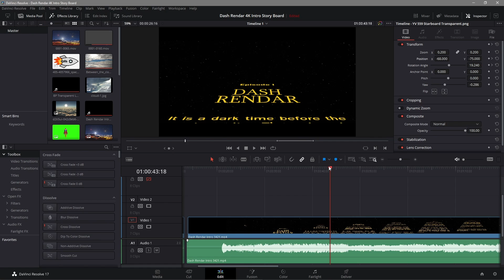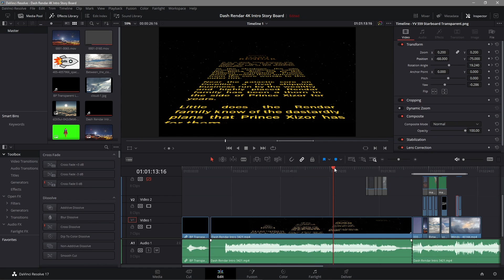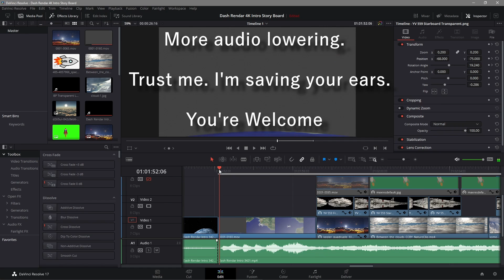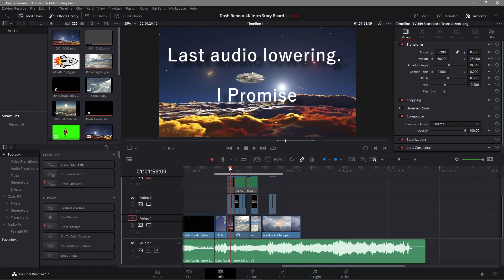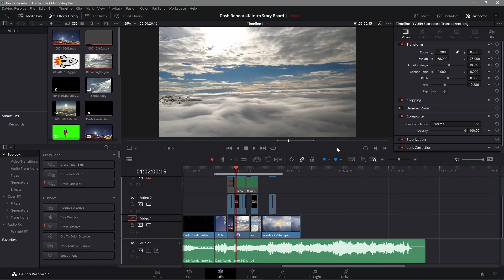Dash Rendar Film 99 Sub Update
Finally an update to our film. Also, I wanted to thank all 99 subscribers for sticking with us. I hope we can live up to your expectations on these episodes.

Check out the website for our production company at
Brewskiproductions.com
You can keep up to date on what film projects we're currently producing and also keep up with our music endeavor called
Attaining Stars.
Background music used during video

TheFatRat - Monody (feat. Laura Brehm) (Orchestral Remix by Attaining Stars)
In your memory by Attaining Stars
Mystery song remixed by Brewski Productions